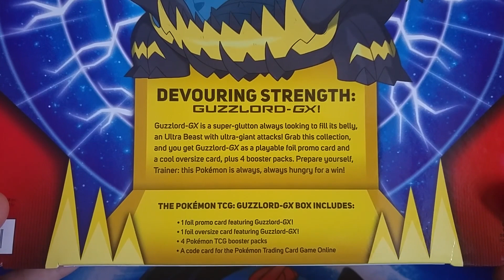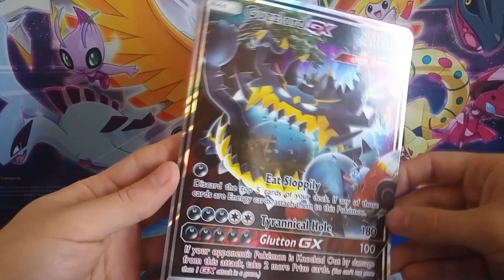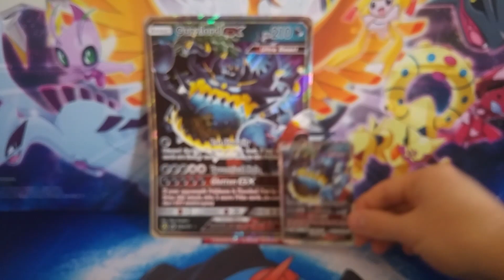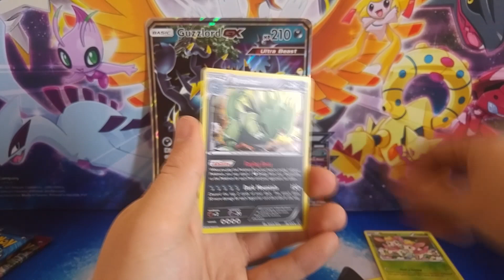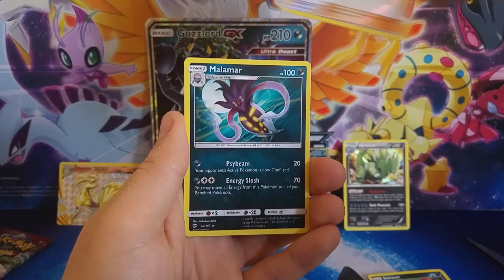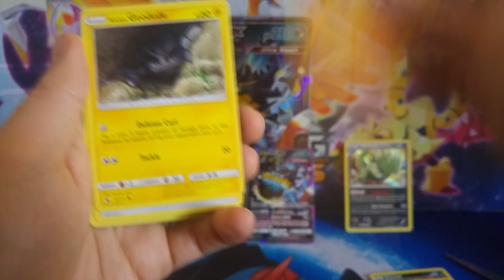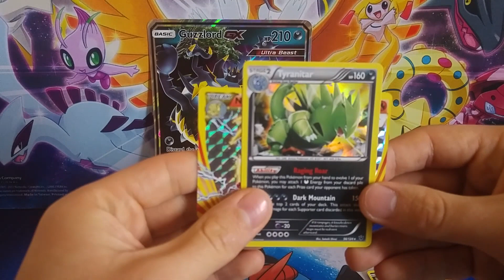Kutu Açılışı - Guzzlord GX Box - Pokemon Kartı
Yepyeni bir kutu açılışıyla karşınızdayım. Karşımızda Guzzlord GX Box var. Umarım güzel kartları buluruz. İyi seyirler.